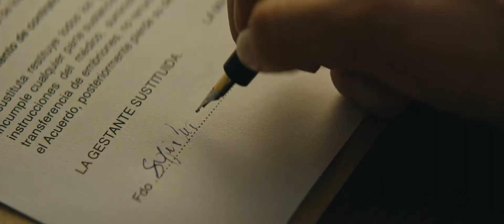La JEFA l TRAILER en Español l (2022)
Sinopsis
Sofía, una joven ambiciosa que trabaja en una multinacional de moda se queda embarazada sin haberlo planeado. Sin familia en España y con dudas sobre el futuro de su maternidad, Sofía parece abocada a volver a su país y abandonar la prometedora carrera profesional por la que tanto ha luchado. Sin embargo, su jefa, una mujer hecha a sí misma a la que Sofía admira por encima de todo le hace una inusual proposición: Darle el hijo en adopción a ella y a cambio poder continuar con su promoción dentro de la empresa. Sofía acepta la oferta sin saber que no todo es como LaJefaPelícula le ha contado…